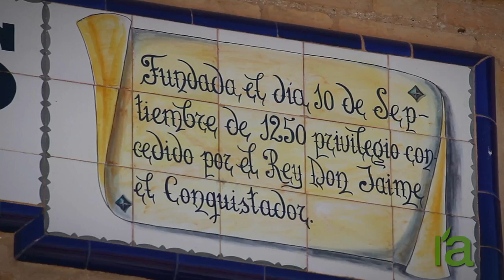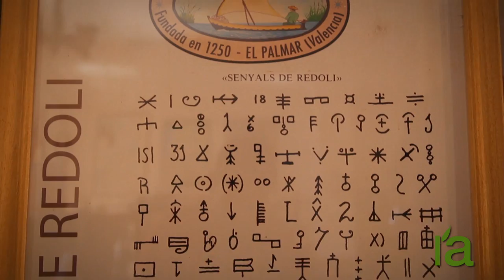The El Palmar Community of Fishermen